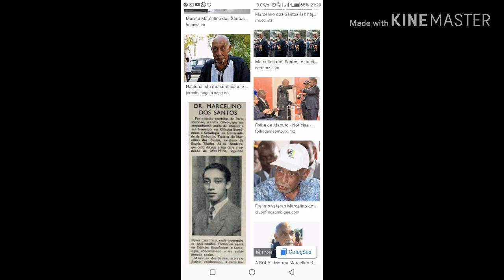Marcelino dos Santos 1929-2020 (pequeno historial)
Vida e obras de Marcelino dos santos